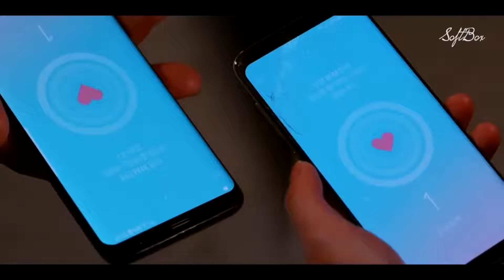Separated, but still in love U 💓/ Clip for the drama💓 Love Alame 💓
📍Dorama name?  Love Alarm
Songs 1, Nightcore -DDU-DU DDU-DU
 (emma heesters) 2. Nightcore -Solo (cover sur im bianca -solo) Drama title Love Alarm
Song title: 1
Nightcore - DDU-DU DDU-DU
 (emma heesters  ) 2. Nightcore - Solo (cover Sup imm bianca - solo)
Drama Information Series: 8 Episode duration: 50min.  UGenres: School, Romance Production: South Korea V Starring: Song Kang, Kim So Hyun, Jung Ga Ram U Released: 2019

📌A story about those who find their love using a phone app that notifies users every time someone nearby has feelings for them.  The Joalarm mobile app sounds an alarm if the person who loves you is within 10 meters of you. The app also shows how many people like you, but does not reveal specific details about who loves you.  Kim Jo Jo (Kim So Hyun) is beautiful and smart and seems cheerful, but after the death of her parents, she has a hard time living in her aunt's family.  She hasn't downloaded the Joalarm app. Best friends Hwang Seon Oh (Song Kang) and Lee Hye Young (Jung Ga Ram) go to the same school as Kim Jo Jo.📌